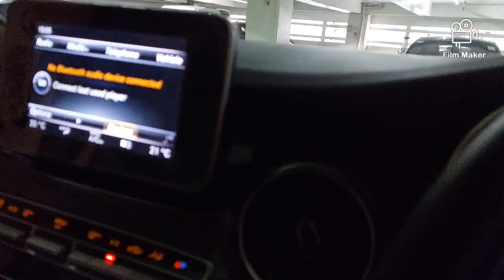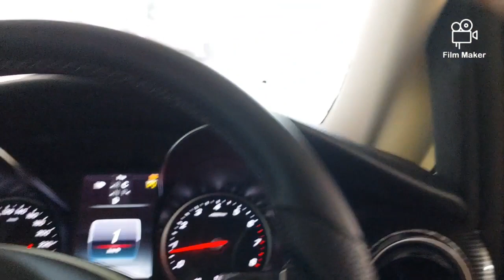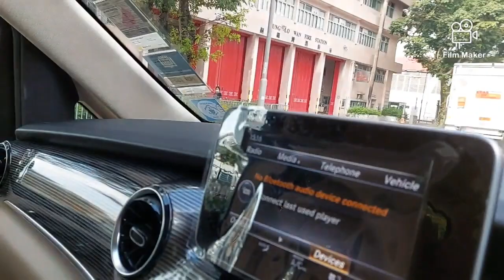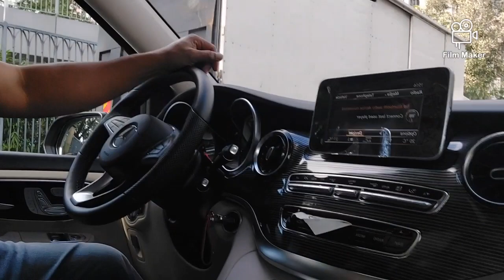ROAD TRIP MUNA TAYO